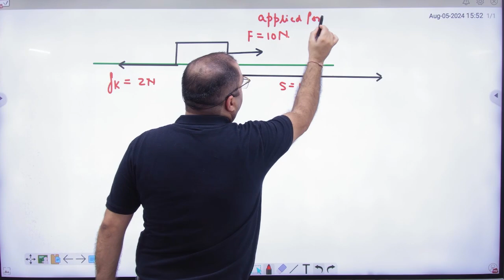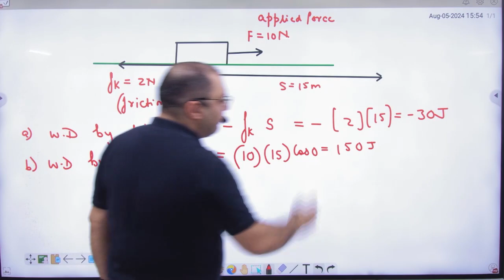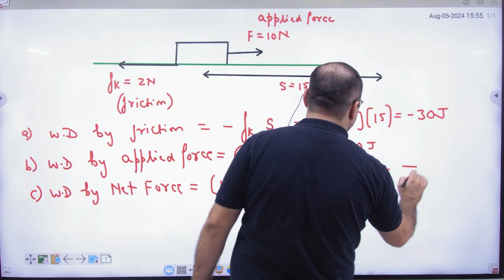3 Work Problems